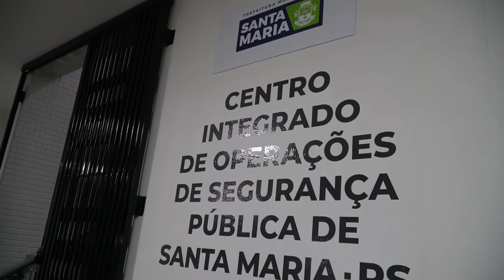Santa Maria registra queda de até 53% no número de roubos em 2021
Índices de três diferentes crimes apresentaram redução no primeiro trimestre deste ano, em relação ao ano passado